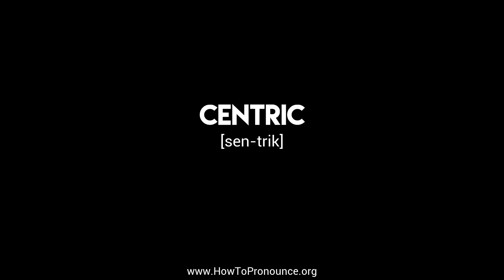How to Pronounce "centric"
Learn the proper pronunciation of "centric"